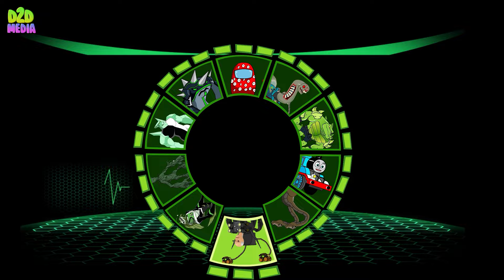Skibidi Toilet Multiverse vs Original Skibidi Toilet